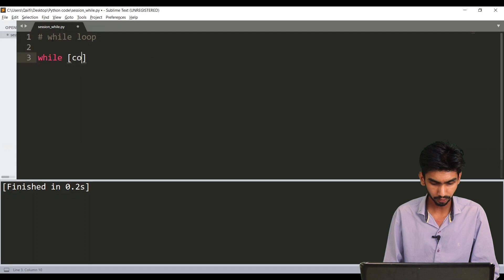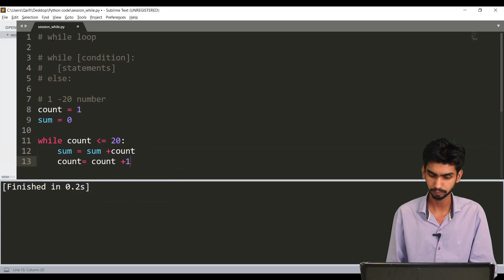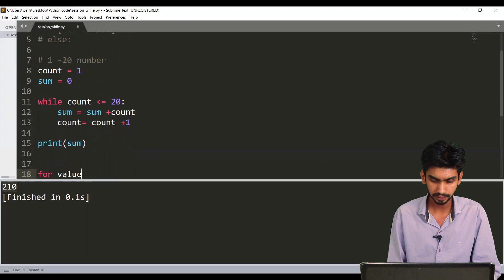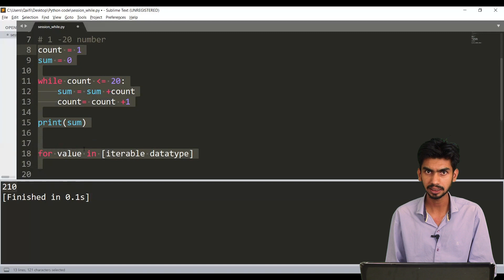Iterating using While Loop | Syntax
In this video we will see basic syntax of writing while loop to iterate until a certain condition is True. We will discuss about defining initialization, condition and increment for while loop.Same as for loop, we can write optional else block for a while loop. In this video we will also discuss use cases of writing optional else block in while loop.

Try it yourself:

Write a program to calculate sum all even numbers between 10 to 20 both inclusive
Write a program to check "Python" is present in the list ["Python","C","Java","Ruby"] using linear search
Write a program to print 3 vowels from string "Learning Python is super easy"